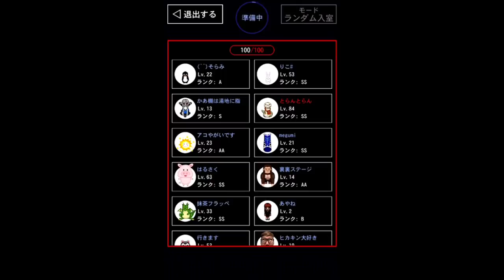【青鬼オンライン】青の搭のゴールにフワッティーを突っ込ませると、、！！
今回はフワッティーのダッシュをゴールにぶつけてみました！！